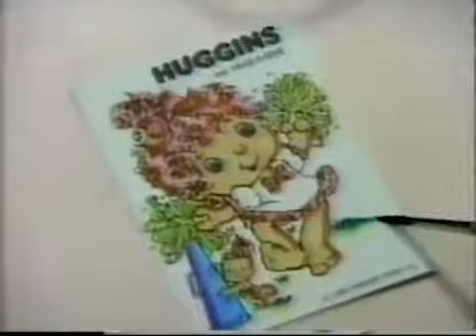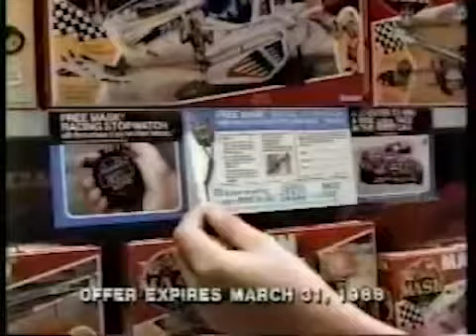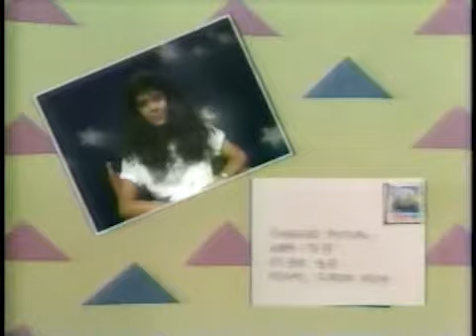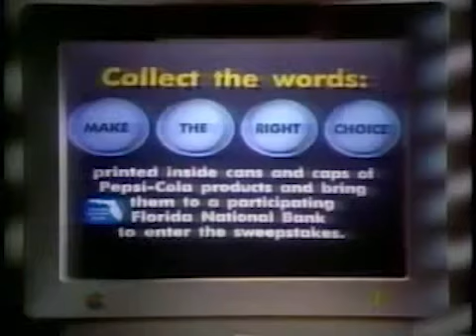South Florida Vintage Ad Grab Bag (WCIX, WDZL, WFLX, WBFS)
Ads from where I grew up, South Florida.